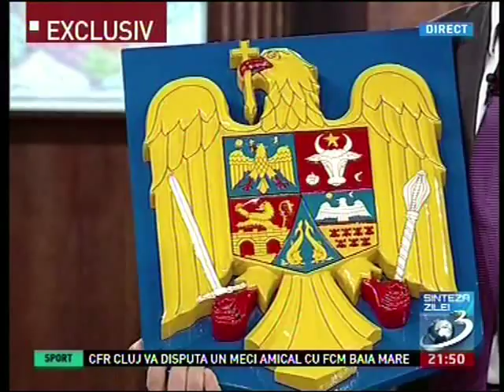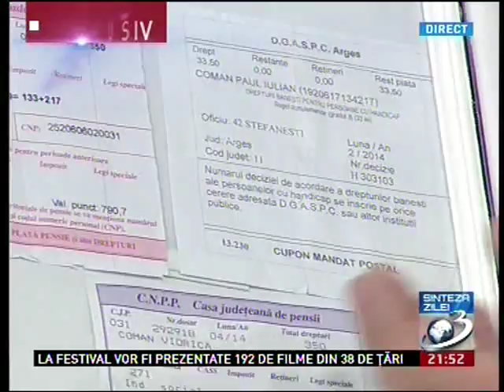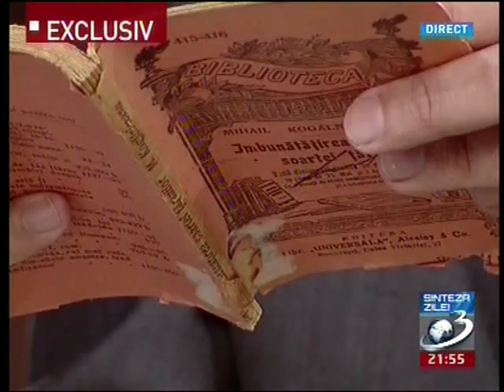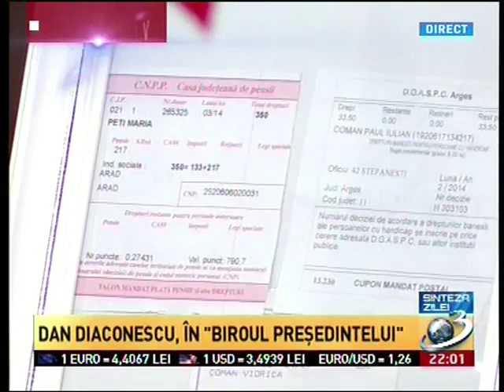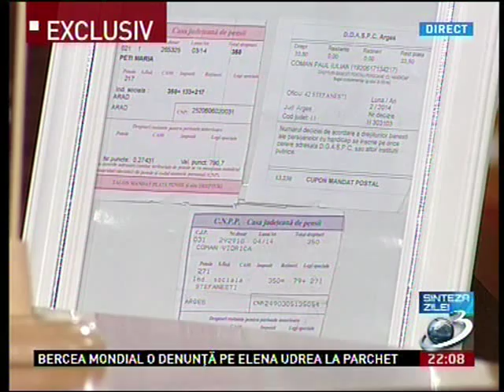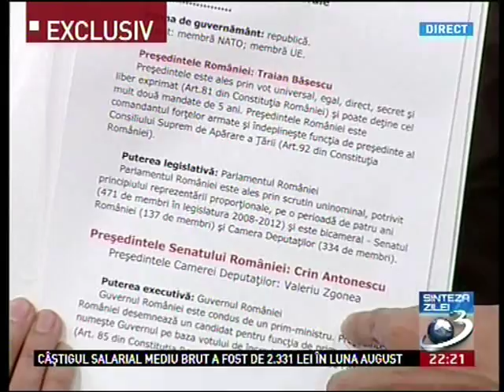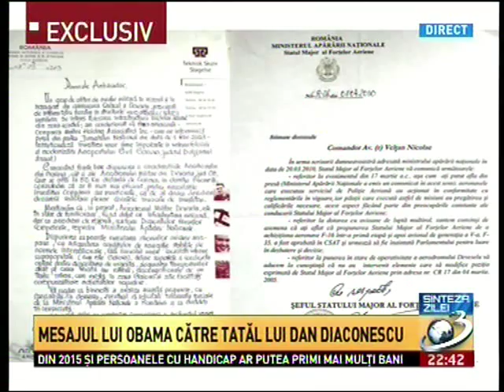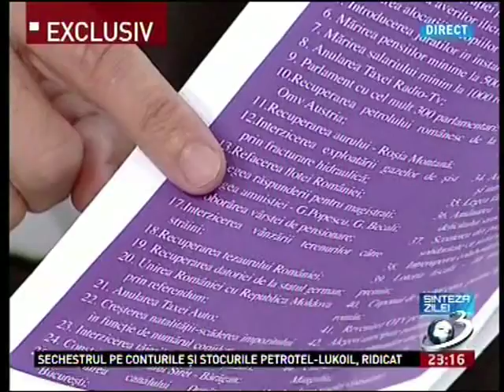Dan Diaconescu în biroul președintelui. Senzațional!